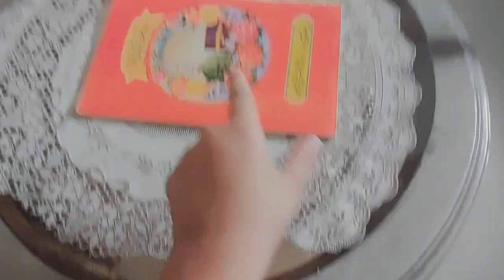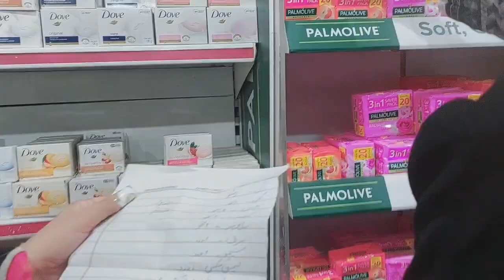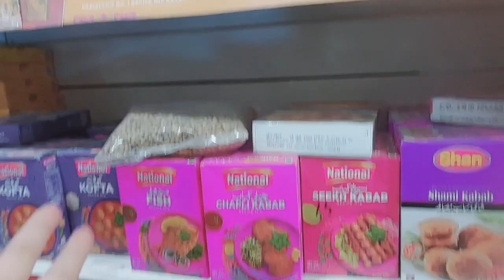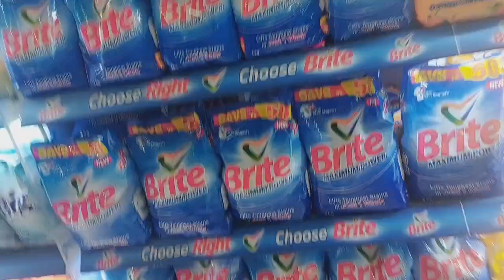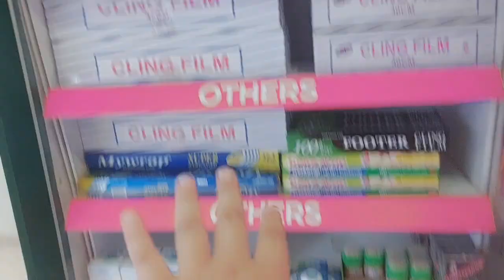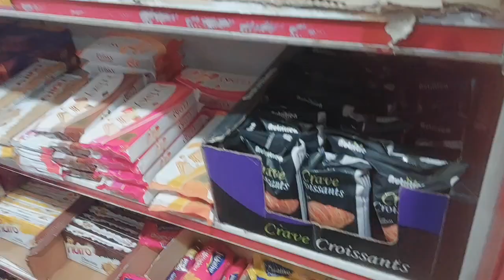1 k subscribers Alhumdulilah || Grocerry krnay gaey || cake liya